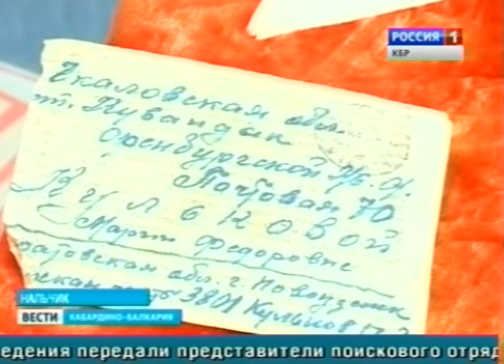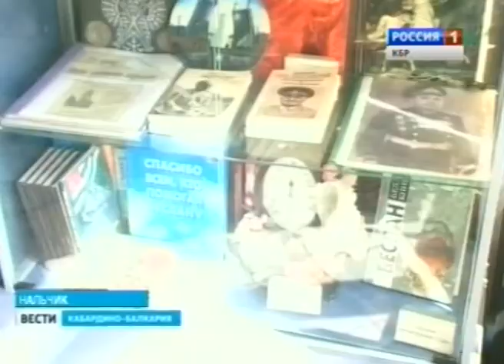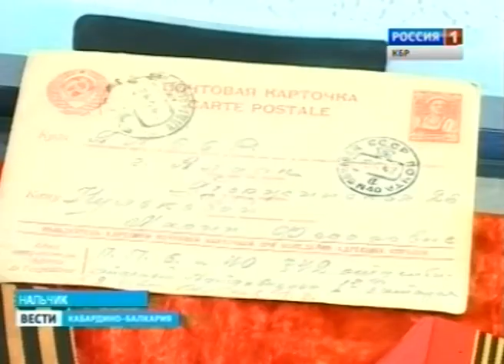ВЕСТИ КБР (11.09.2013,14:30)